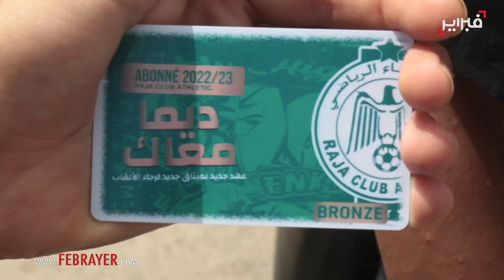بطائق الاشتراك تعزز ثقة "شعب الرجاء" في البدراوي